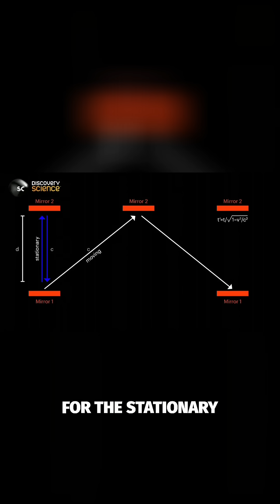Einstein's Relativity: Time Dilation Explained Simply!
Explore Einstein's theory of relativity! We break down time dilation using light clocks, revealing why moving clocks tick slower and challenging our perception of absolute time and space.